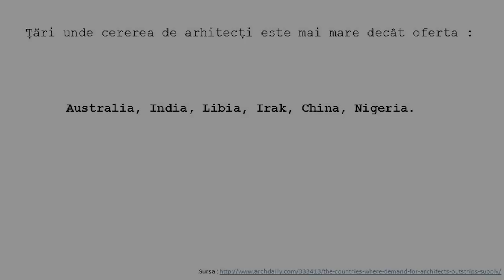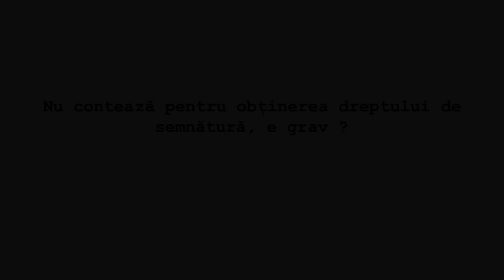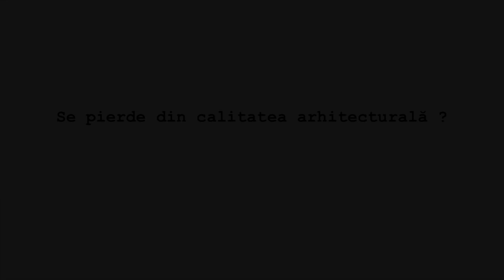Cum să nu îţi găseşti un job în arhitectură | Răzvan Potîng | TEDxEroilor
Romanian students who graduate in architecture have three options: doing an apprenticeship program in Romania, opening their own business or emigrating. But what if none of these is a good option? A talk about how not to find a job in architecture.

Whether he is working, relaxing, cooking or riding his motorcycle, Răzvan tries to do everything as well as possible. Although from this introduction he may seem an ambitious guy, Răzvan is rather just careful not to waste time doing things badly. “There is time enough, but none to spare.“, said Charles W. Chestnut. In a hurried world, with perhaps too much competition, Răzvan knows that a failure is not wasted time, so, thoughtfully, he schedules some time for failures in his agenda. Răzvan is a young architect who spent his first school years in Cluj and finished his Master studies in Clermont-Ferrand, France. In 2014, he returned to Cluj-Napoca and now wants to share with us an original way to start a business in architecture.